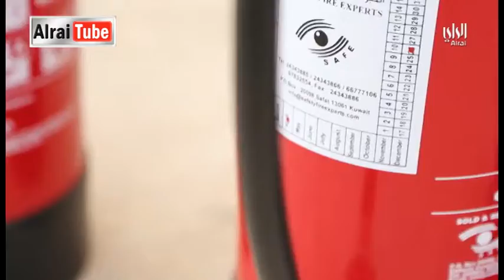برنامج 112 | 2016-05-16